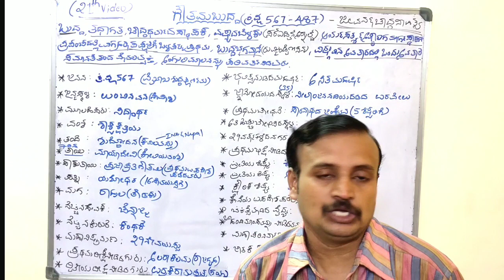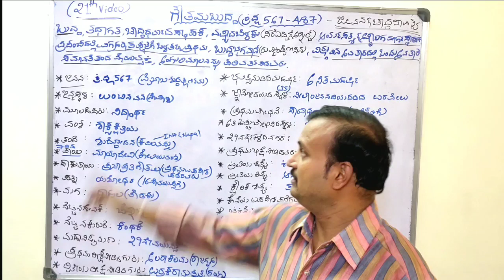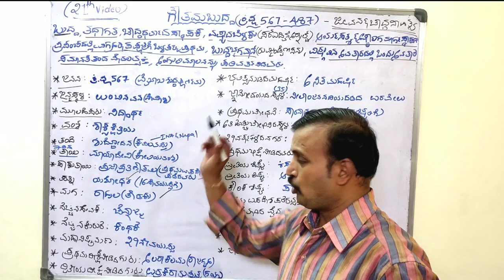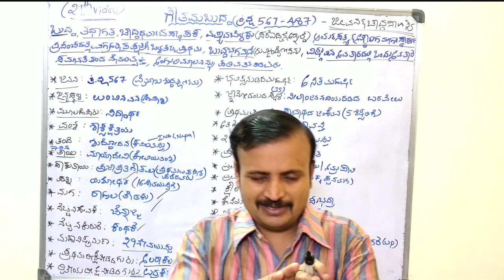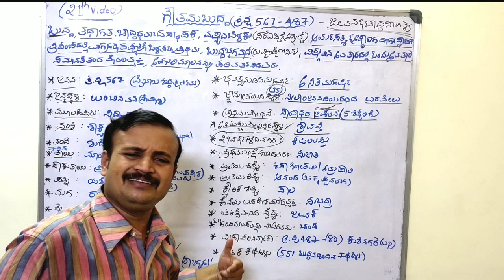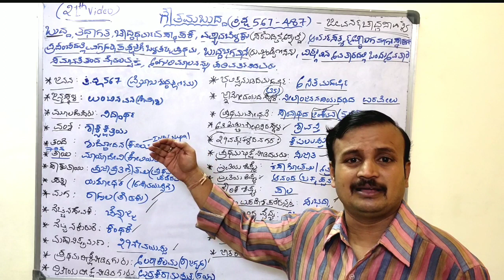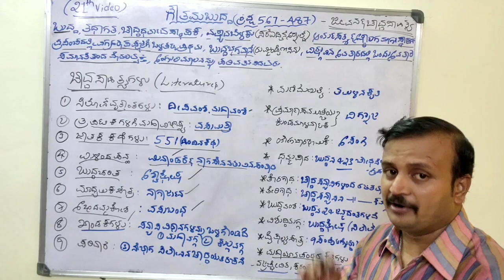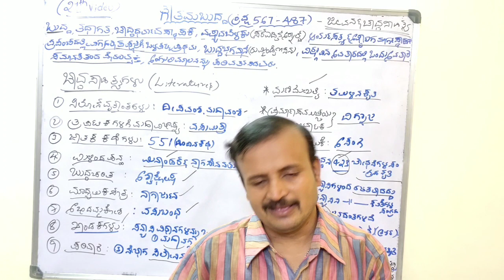ಗೌತಮ ಬುದ್ಧನ ಜೀವನ ಮತ್ತು ಬೌದ್ಧ ಸಾಹಿತ್ಯ. (ಭಾಗ-4). Life of Buddha and Literatures of Buddhism. (Part-4)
ಬುದ್ಧನ ಜೀವನ ಮತ್ತು ಬೌದ್ಧ ಸಾಹಿತ್ಯಗಳ ವಿವರಣೆ (ಭಾಗ-4)

Explanation about Life of Buddha and Literatures of Buddhism. (Part-4)